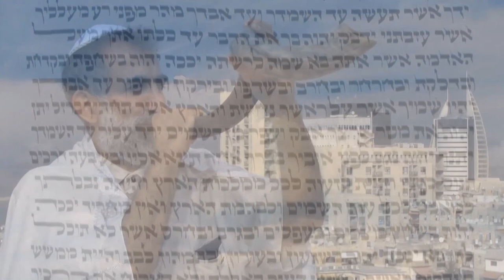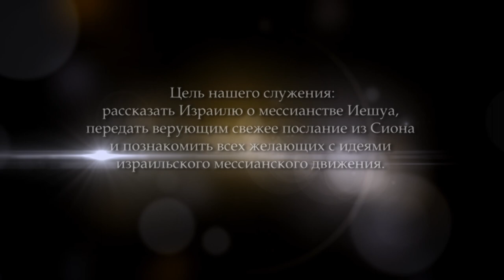Богатеть в Бога. Часть 3